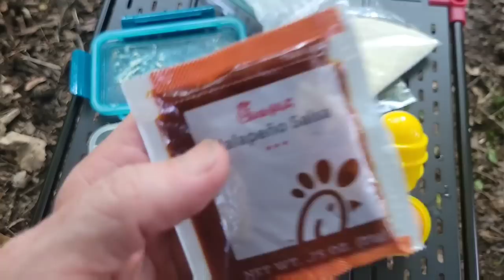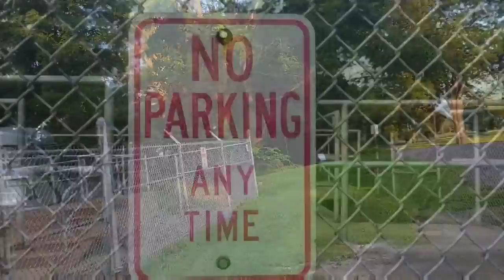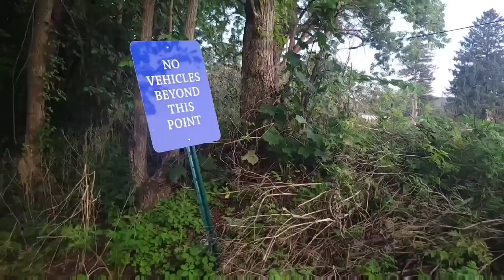Stealth Camping / Camping / Hammock Camping / Drug Manufacturing Plant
I decide to do a stealth camp at a drug manufacturing plant all went good until this happened!

Code: RA2.0